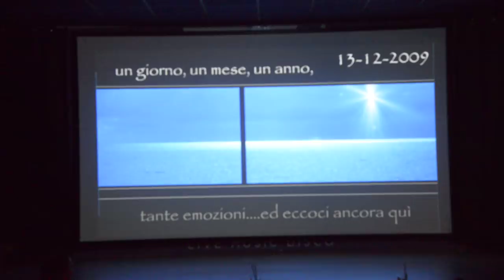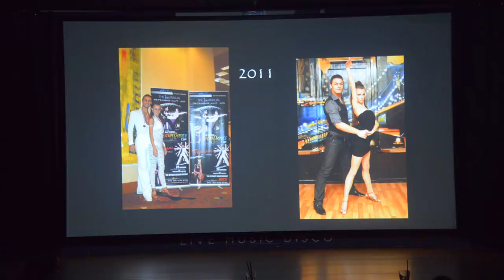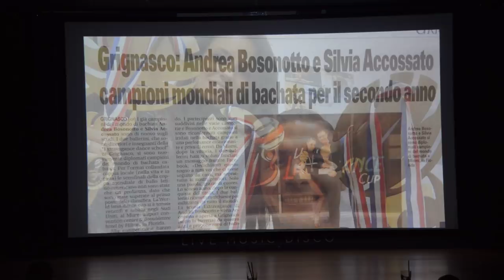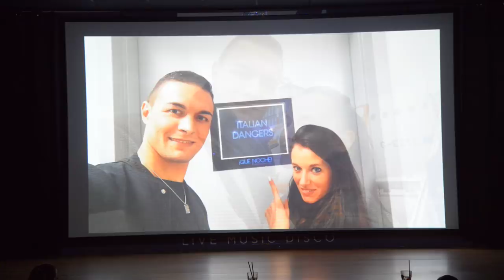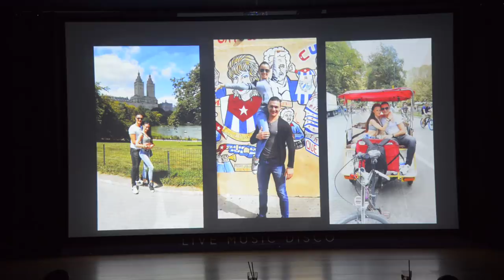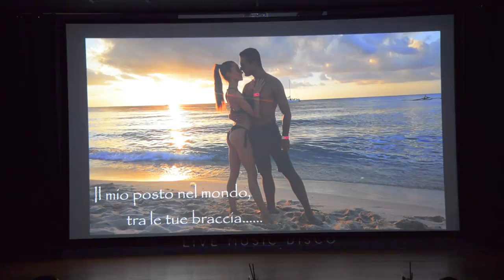ANDREA & SILVIA show + proposta di matrimonio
EXTRAVAGANCE DANCE COMPANY SHOW